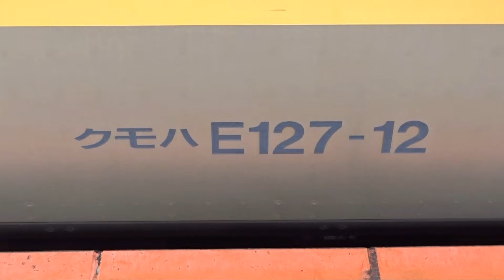【南武支線E127系およそ3か月ぶりに運用復帰・E127系2編成ともに南武支線運用に充当】南武線1・2番線ではスマートホームドアが設置済みで今後南武線はワンマン運転実施へ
南武支線尻手～浜川崎間を走るE127系が10月17日に運用復帰をしました。7月頃に運用入りして以降運用には入らずおよそ3か月間離脱をしていました。
2023年9月13日にE127系が南武支線運行デビューをして2024年9月13日で運行デビュー1周年を迎えたものの運用復帰をしませんでした。

2023年9月13日にE127系が運行デビューをして9月いっぱいまではE127系2編成ともに運用しましたが、10月には205系1000番台W4編成が運用復帰をしてローテーションで運用する形となりました。

そして2024年5月~6月においては205系1000番台W4編成運用が増えてW2編成とW1編成が疎開返却されてました。

7月になるとローテーションが崩れ始めてしまい、E127系V2編成が運用離脱、25日にはV1編成も運用離脱をする形となり、30日には205系1000番台W2編成が運用復帰となりました。そして9月になるとE127系運用が0になる状態にもなってしまいました。
なおV2編成に関しては車体修繕工事を行っていたそうです。

南武支線E127系の経緯
2023年2月21~22日 : E127系2編成長野総合車両センター入場
2023年5月31日~6月1日 : E127系V1編成長野総合車両センター出場配給(長野総合車両センター→国府津車両センター)
2023年6月5日 : E127系V1編成 国府津車両センター→武蔵中原まで自走回送
2023年9月5~6日 : E127系V2編成 長野総合車両センター出場配給(長野総合車両センター→国府津車両センター)
2023年9月7日 : E127系V2編成 国府津車両センター→武蔵中原まで自走回送
2023年9月10日 : 205系W1,W2編成とE127系V1,V2編成との並びの撮影会開催
2023年9月12日 : 205系W1編成,W2編成運行終了
2023年9月13日 : 運行デビュー
2023年9月14日 : 205系W1編成国府津車両センターへと疎開
2023年9月15日 : 205系W2編成国府津車両センターへと疎開
2023年10月 : 205系1000番台W4編成復帰(ローテーション)
2024年5月～6月 : 205系1000番台W4編成の運用増加ならびに国府津疎開のW1編成とW2編成返却
2024年7月25日 : E127系V1編成車両故障
2024年7月30日 : 205系1000番台W2編成運用復帰
2024年8月24日 : E127系V1編成運用入り(その後再度運用離脱)
2024年9月 : E127系運用なし
2024年10月 : E127系運用復帰

時期を見ると、V2編成の車体修繕工事による長期的な運用離脱の開始後、V1編成が車両交換を起こして、5日後にはW2編成が運用に復帰する形となりました。そしてV2編成が車体修繕工事を終えた後はずっと弁天橋に居ることから、その間はW2・W4編成が運用、V2編成が予備、V1編成が離脱中という形になったそうです。

7月25日のV1編成車両故障ですが、冷房装置故障によるものではないかと推測されます。W2編成が運用復帰をした理由としてはE127系V1編成の冷房装置の故障とV2編成の車体修繕工事による長期的な運用離脱ではないかと推測されます。

今後のE127系と205系1000番台ですが、今回のE127系の運用離脱に伴って205系1000番台が逆戻りで運用復帰をしました。
これを踏まえるとE127系と205系1000番台に関しては検査が2023年に実施されている状況から、2027年で置き換える形ではないかと思われます。
※2023年に検査実施の205系1000番台はW4編成のみ
ただ水素ハイブリッド電車「HYBARI（ひばり）」に関しては営業運転は2030年代になる見込みになるため、そうなってくるとE131系において南武支線に導入する可能性もあるかと推測されます。

南武支線205系1000番台
W1 20/03/17 大宮
W2 20/08/05 大宮
W4 23/01/27 大宮

南武支線E127系
V1 23/06/01 長野 2017.11 NN更新
V2 23/09/06 長野 2017.11 NN更新

尻手駅では南武線1・2番線においてはスマートホームドアが設置されていました。
今後南武線においてはワンマン運転が実施されるとみられます。

関連動画
・205系1000番台W4編成運用復帰

・205系1000番台W2編成運用復帰

関連記事
ディーゼルを水素で走るエコ車両に　ＪＲ東、年度内実証実験　ＣＯ２「実質ゼロ」へ前進

営業運転は「２０３０年代の早いうち」を目指す。導入後は国内外でこのハイブリッド車両技術を広めたい考えだ。